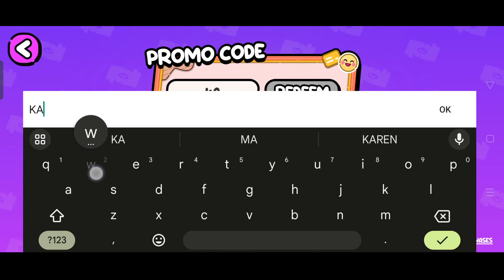FREE KAWAII BUNDLE KIDS ROOM! AVATAR WORLD NEW PROMO CODES!